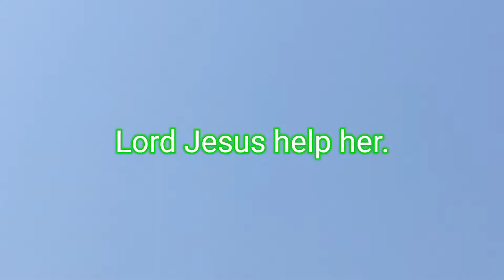Day Number 4! In Vegas Baby!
watch my TERRIBLE video skills as I attempt to get footage of 7 Magic Mountains! I found a Taco Time!
We visit the Flamingo Pool for some sun and splash. And we cap off a pretty lowkey day by watching the Mirage Volcano Show 🌋